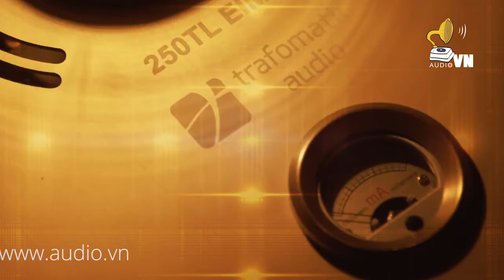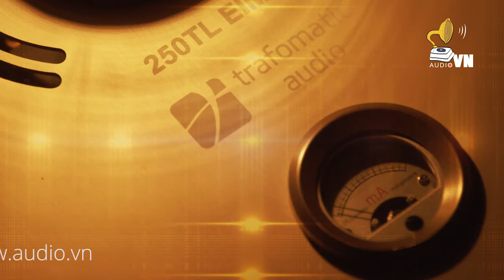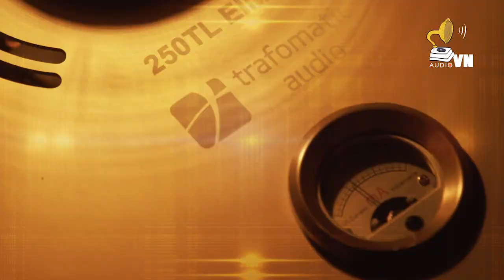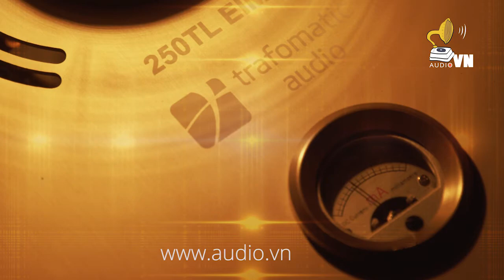Niệm khúc cuối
Dù cho mưa tôi xin đưa em đến cuối cuộc đời
Dù cho mây hay cho bão tố có kéo qua đây
Dù có gió, có gió lạnh đầy, có tuyết bùn lầy
Có lá buồn gầy, dù sao, dù sao đi nữa tôi vẫn yêu em

Dựa vai nhau cho nhau yên vui ấm áp cuộc đời
Tìm môi nhau, cho nhau rã nát, rã nát tim đau
Vừa đôi tay, ước muốn tù đầy,
Tóc rối bạc màu vết dấu tình sầu
Nhìn em, nhìn em giây phút, muốn nói yêu em

Xin cho tôi, tôi như cơn ngủ
Ru em, đưa em một lần
Ru em vào mộng, đưa em vào đời
Một thời yêu đương

Cho tôi xin em như gối mộng
Cho tôi ôm em vào lòng

Xin cho một lần, cho đêm mặn nồng
Yêu thương vợ chồng

Dù mai đây ai đưa em đi đến cuối cuộc đời
Dù cho em, em đang tâm xé, xé nát tim tôi
Dù có ước, có ước ngàn lời, có trách một đời
Cũng đã muộn rồi
Tình ơi dù sao đi nữa xin vẫn yêu em